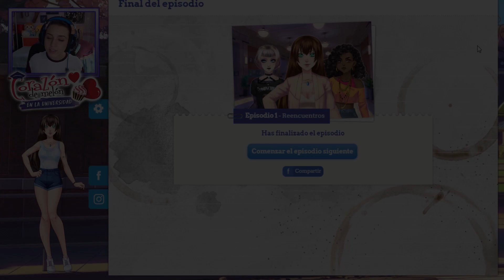[HYUN] ¡LA LÍO PARDA EN EL CAFÉ DE HYUN! 🤦 | Ep.2 (Parte 1) | Corazón de Melón en la Universidad